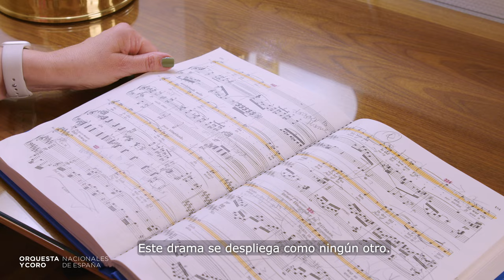La soprano Lise Lindstrom presenta 'Salomé' de Richard Strauss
La soprano Lise Lindstrom, que vuelve a visitarnos tras haber interpretado a Elektra en enero de 2017, nos habla de 'Salomé' de Richard Strauss y nos invita a los conciertos que tendrán lugar en el Auditorio Nacional el viernes 24 y el domingo 26 de junio a las 19:30h.

La Orquesta Nacional de España interpretará la ópera en versión concierto dramatizada 'Salomé, op. 54' bajo la dirección de David Afkham. Completan los roles principales el bajo barítono Tomasz Konieczny como Jochanaan, el tenor Frank van Aken como Herodes, la mezzosoprano Violeta Urmana como Herodias y el tenor Alejandro del Cerro como Narraboth.

🗓️ Sinfónico 23: Viernes 24 y domingo 26 de junio a las 19:30 horas.